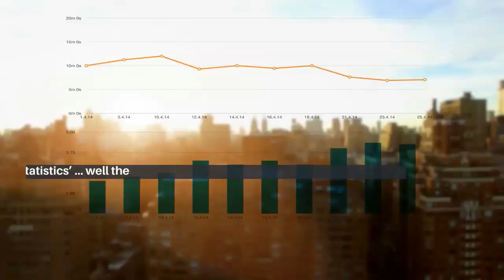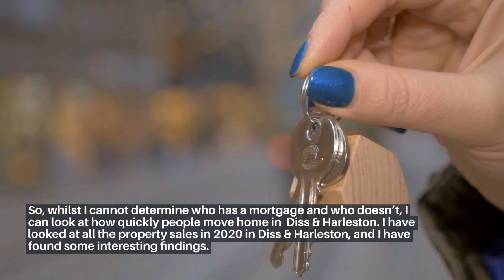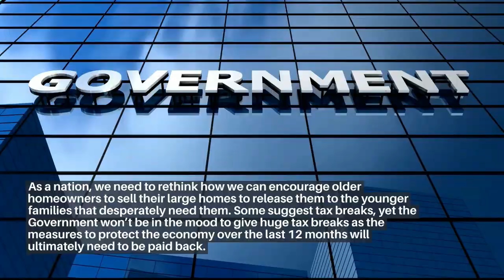Half of Diss & Harleston Homeowners Move Again Within 7 Years and 14 Weeks – Why?